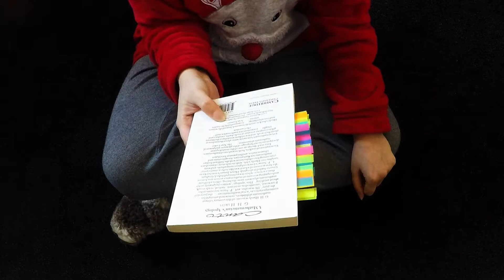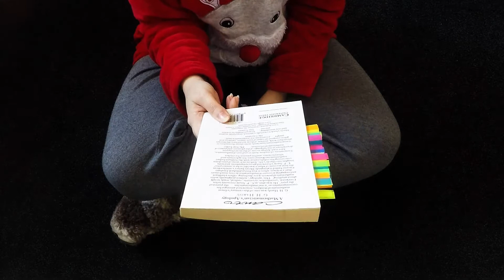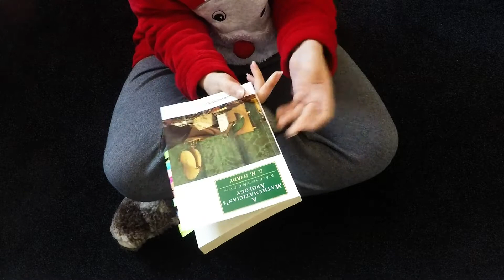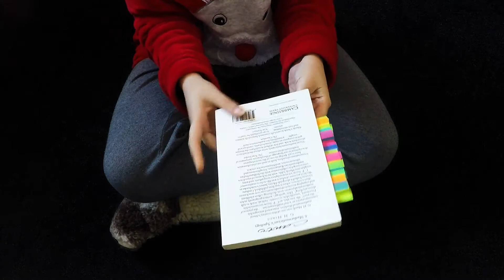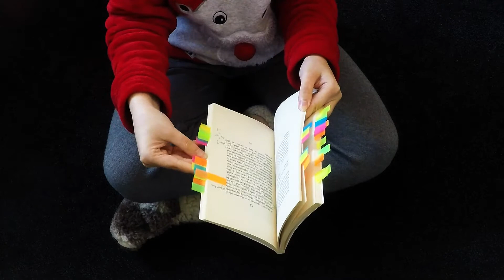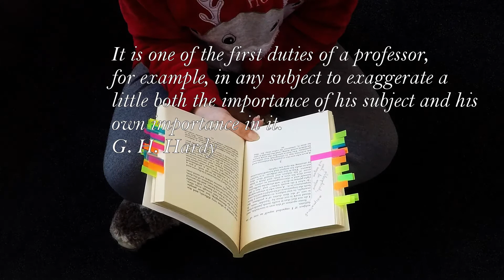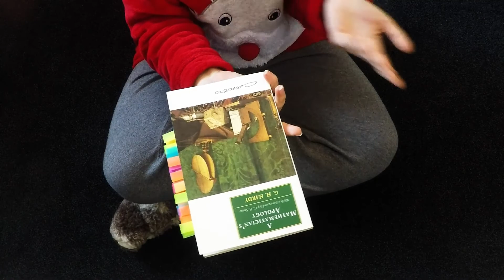"A Mathematician's Apology" | Book Review | LThMath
Here is a short review for "A Mathematician's Apology" by G. H. Hardy for the LThMath Book Club.

Book featured in this video:
"A Mathematician's Apology" by G. H. Hardy
If you are interested in other math books, check our Goodreads Book Club